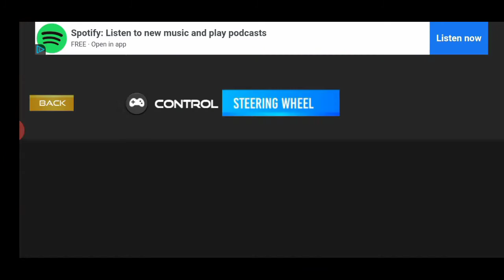How to play Indian Simualtor 3D new update🔥 | Fortuner, Swift, Wagnor, BMW, | New Indian car game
Indian Simualtor 3D new update🔥 | Fortuner, Swift, Wagnor, BMW,Skoda | New Indian car game

So, Helllo dosto To aaj phir se aapka apna bhai Alpha Tabahi Tumhare liye ek bahot mast game leker aa chuka he meri baat maano to tum log is game ko ek baar try jarur karo.

Others contact links

my gears

2nd laptop

Queries Solved
indian simulator 3d new update
indian car simulator 3d gameplay
indian car simulator 3d game
indian car simulator 3d mod apk
indian car simulator 3d fortuner
indian car simulator 3d scorpio driving
indian car simulator 3d ertiga
indian car simulator 3d all cars
indian car simulator 3d accident
free fire gameplay in Singapore
free fire dubai
free fire Carryminati
Pubg live streaming Carryminati
pubg live streaming Dynamo gaming
awesome genome
carry is live pubg
carry is live pubg funny moments
carry is live getting over it
Techno gamerz minecraft
Techno gamerz Gta 5 gameplay
Awesome genome new video
cool tech gaming
carry is live free fire live streaming
Gareeboo gaming
Pubg mobile india
how to play Indian cars simulator 3d